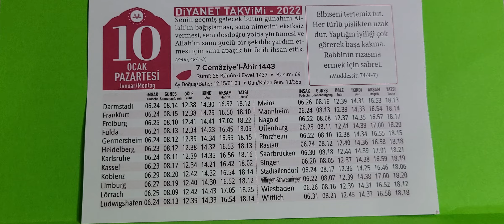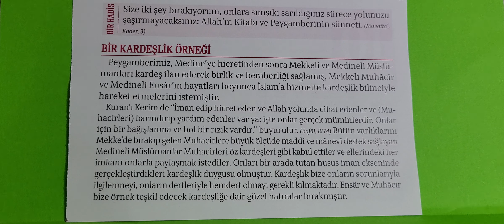10.01.2022 Diyanet Takvimi Günlük. Kardeşlik.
Günlük Takvim